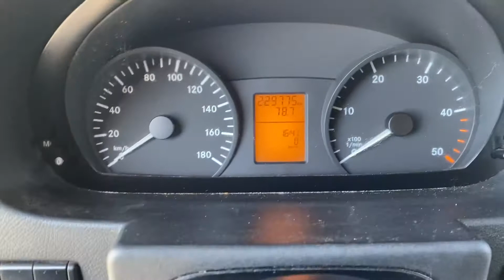verkauft - Mercedes Benz Sprinter 515CDi Koffer mit Ladebordwand (BÄR), VAN21014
Mercedes Benz Sprinter 515CDi Koffer mit Ladebordwand (BÄR)

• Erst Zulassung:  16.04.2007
• Farbe: Weiß
• Motor: 150 PS / 110 KW
• Getriebe: Schaltgetriebe
• Kilometerstand: 229.775 km
• Reifen: 195/75 R16 C
• Bemerkung: Sofort zur Verfügung!

Sonderausstattung
Kofferaufbau mit Ladebordwand (BÄR 750 Kg), Radio, Zentralverriegelung mit Fernbedienung, elektr. Fensterheber, Reserveradhalterung mit Reserverad, Fahrerairbag, ABS, ASR, Serviceheft.

Serienausstattung
6 Gang Handschalt Getriebe, Leuchtweitenregulierung, Servolenkung, Beifahrerbank: 2-sitzig, 3 x Kopfstützen, Drehzahlmesser, Fahrersitz höhenverstellbar, Innenlichtautomatik, Pollenfilter.

Abmessungen Ladefläche:
Länge:  ca. 4,42 m
Breite:  ca. 2,20 m
Höhe:   ca. 2,00 m

Interne Nummer für Anfragen: VAN21014